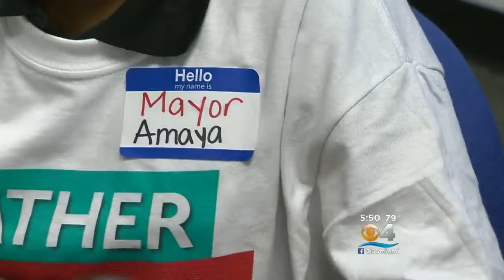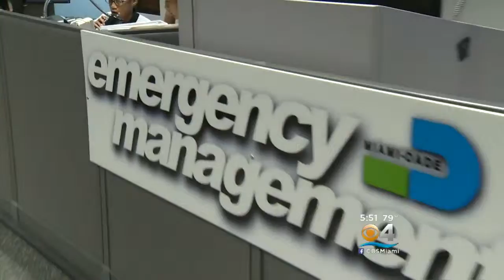Dade Students Take On Hurricane Preps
CLICK To Watch Vanessa Borge’s Report